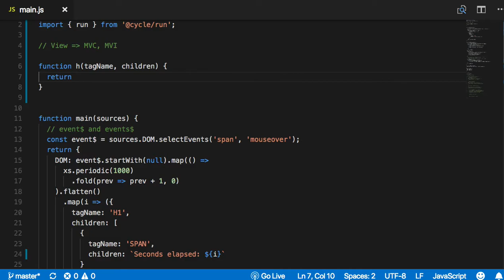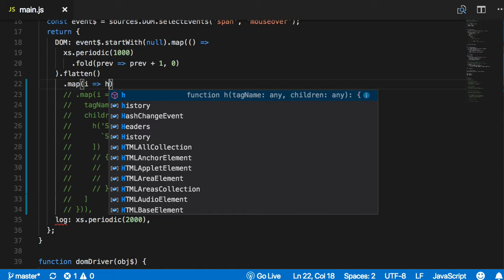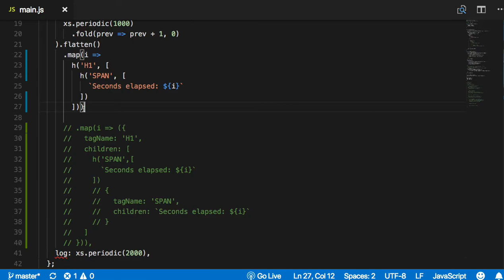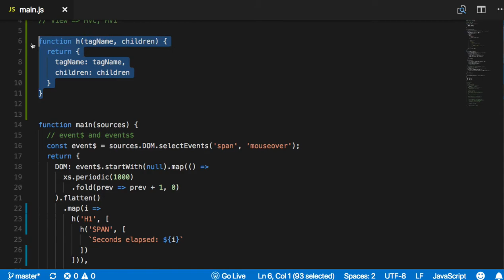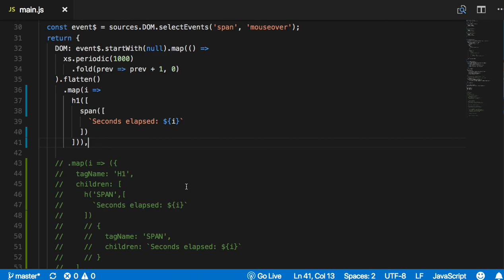[CycleJS] 011 - Use Hyperscript in Cycle.js as an Alternative to Template Languages